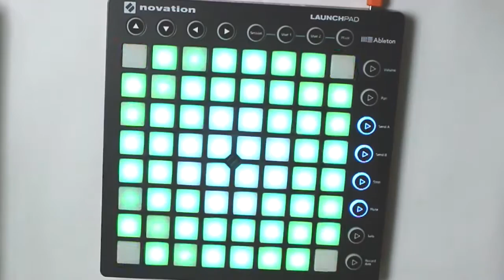Alan Walker - Alone // Launchpad MK2 Cover + Project file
I recently got my Launchpad MK2. I had to make a few transitions. This is due to some problems with slow lighting. My lights wasn't always catching up after the 5th page. That is why I have had to add a few blurs and transition effects. I have improved since my last video. Thankyou for watching. Project file below.

Thankyou for watching (if you read this far down the description lmao)